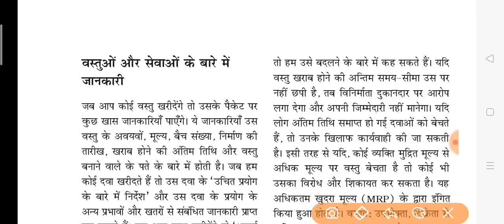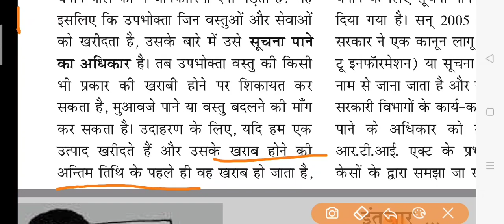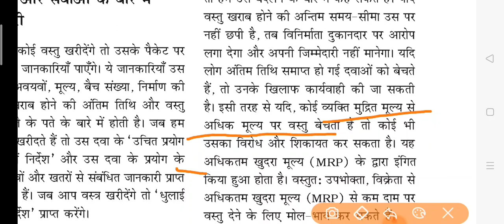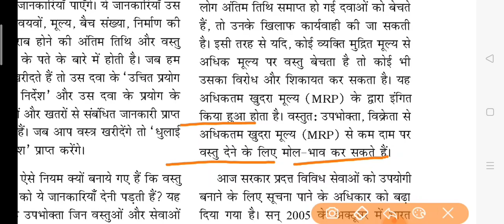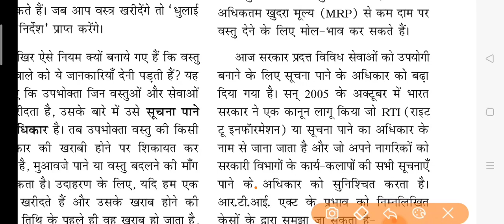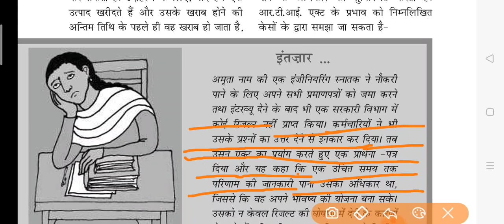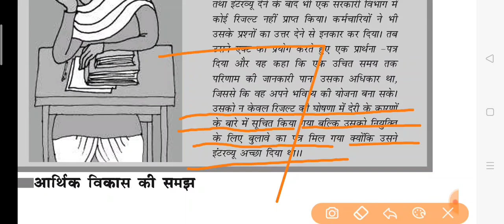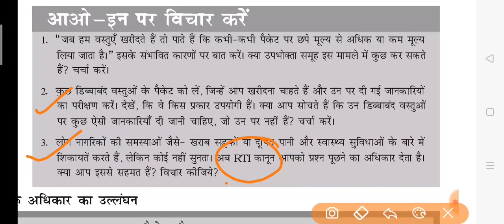Consumer Rights || Class 10 Economics || Chapter 5|| Part 5 ||By Shashank sir|| ias point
Hello Friends,

मैं शशांक, आज मैं आपको पढ़ाने वाला हूँ NCERT Economics Class - 10th Chapter - 5, जिस अध्याय का नाम है "उपभोक्ता अधिकार", Part - 5... जो आपके सभी प्रतियोगी परीक्षाओं के साथ ही साथ UPSC की परीक्षा के लिए बहुत ही लाभकारी होगा, आशा करता हूँ कि ये वीडियो आपके लिए बहुत अति लाभदायक सिद्ध होगी..और आपके ज्ञानवर्धन में मददगार साबित होगी..!!!

धन्यवाद 🙏

साभार 😍